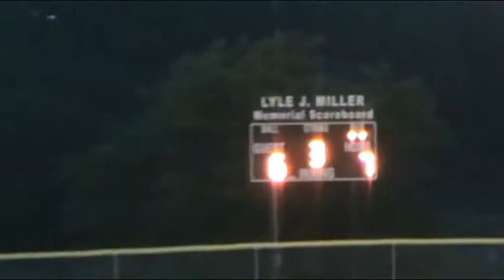Ty's game winning hit